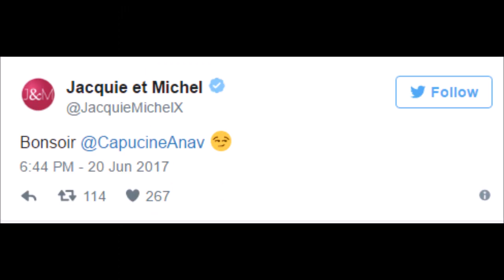TPMP : Capucine Anav bientôt dans un film porno ?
Après l'annonce de son départ de "Touche pas à mon poste", Capucine Anav a reçu une offre d’emploi plutôt surprenante !